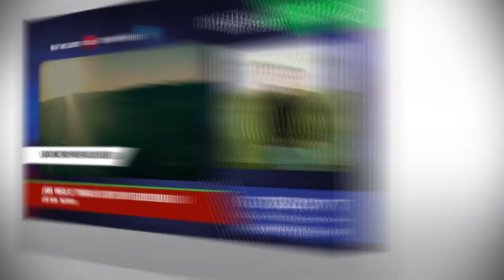En manchette à Reflet d'ici du 10 mars 2022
Prévention de la fraude

OAA Espoir Câlin Un enfant d’impliqué dans le programme CSRM

Conclusion Reflet d’ici du 10 mars 2022 des images de la relâche scolaire 2022